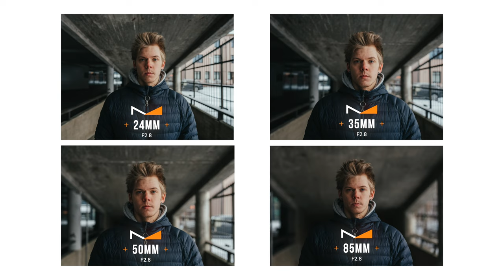You ARE not as UGLY as your Selfies - Focal Lengths Tutorial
⚡︎ BEST PLACE TO GET MUSIC FOR ALL FILMMAKERS (2 MONTHS FREE)